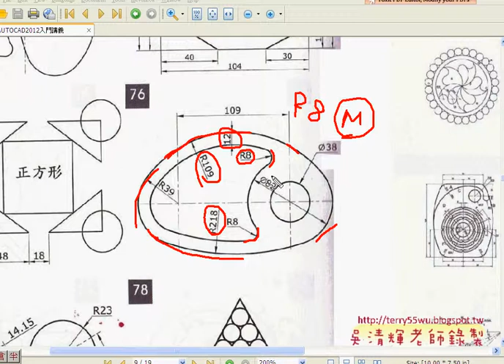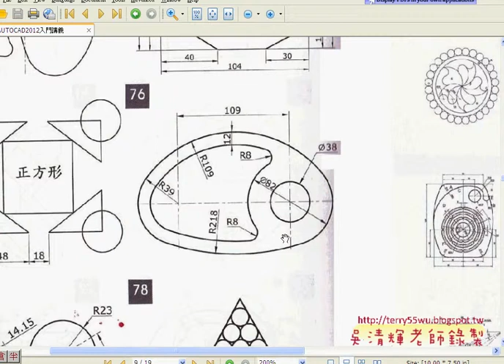01 範例76切切半與圓角)(AUTOCAD2012入門 吳老師提供)1